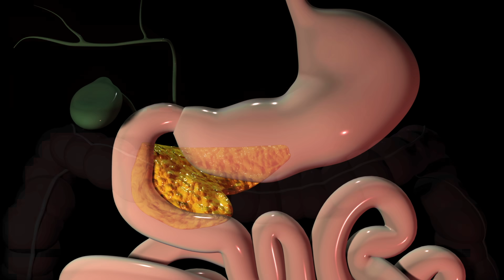PANCREAS, i sintomi che NON devi ignorare e strategie di prevenzione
Come puoi accorgerti che qualcosa al pancreas non va? Da quali sintomi? Cosa fare? È possibile attuare un'efficace prevenzione? Cosa mangiare? Malattie, segnali da non trascurare e prevenzione.

00:00 Introduzione
01:54 Chi è a rischio di tumore al pancreas?
03:36 Pancreatite Acuta
04:33 Pancreatite cronica
05:30 Tumore al pancreas
06:03 Quando preoccuparsi?
06:57 Possiamo fare prevenzione?
07:45 Cosa mangiare?

[Chi sono?]